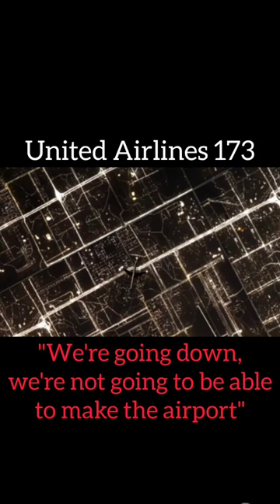Last Word Of Pilot Before Crash Pt.36 (United Airlines Flight 173/Yemenia 626)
*Animation: @planenboom/@theflightchannel